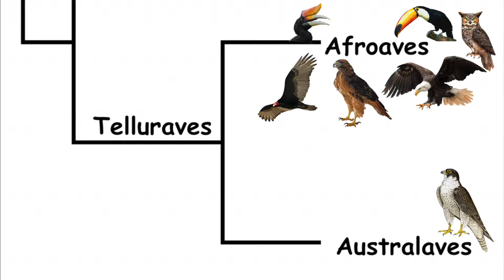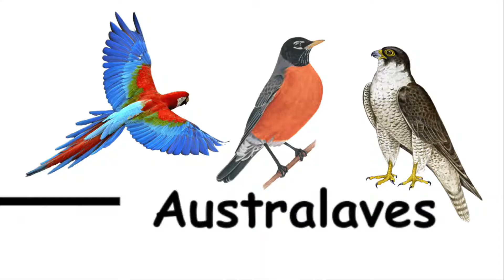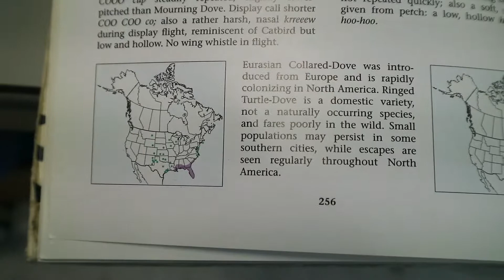The Birds of Blue Mountain Wildlife | Pendleton, OR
Here is a quick view on the birds we have here in Blue Mountain Wildlife Rehabilitation & Education in Pendleton, Oregon. Hope you guys enjoy.